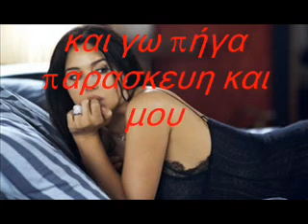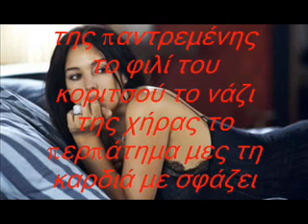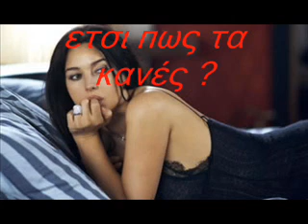Μιας χήρας ζήτησα φιλί -Κυρίτσης-Καψάλης Γρηγόρης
τραγουδι κυριτσης αντωνης κλαρινο γρηγορης καψαλης